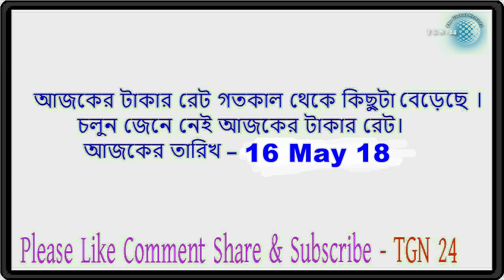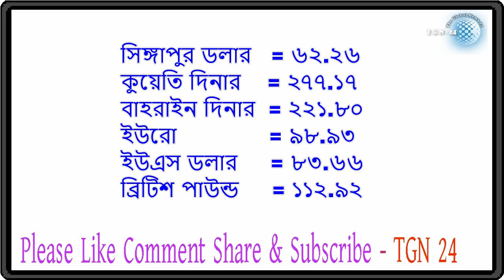সৌদি,দুবাই সহ অন্যান্ন দেশের টাকার সঠিক রেট | আজকের টাকার রেট ১৬-৫-২০১৮। tgn 24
সৌদি,দুবাই সহ অন্যান্ন দেশের টাকার সঠিক রেট | আজকের টাকার রেট ১৬-৫-২০১৮। tgn 24 সৌদি,দুবাই সহ অন্যান্ন দেশের টাকার সঠিক রেট | আজকের টাকার রেট ১৫-৫-২০১৮। tgn 24 সৌদি,দুবাই সহ অন্যান্ন দেশের টাকার সঠিক রেট | আজকের টাকার রেট ১৪-৫-২০১৮। tgn 24 সৌদি,দুবাই সহ অন্যান্ন দেশের টাকার সঠিক রেট | আজকের টাকার রেট ১৩-৫-২০১৮। tgn 24 সৌদি,দুবাই সহ অন্যান্ন দেশের টাকার সঠিক রেট | আজকের টাকার রেট ১২-৫-২০১৮। tgn 24 সৌদি,দুবাই সহ অন্যান্ন দেশের টাকার সঠিক রেট | আজকের টাকার রেট ১১-৫-২০১৮। tgn 24 সৌদি,দুবাই সহ অন্যান্ন দেশের টাকার সঠিক রেট | আজকের টাকার রেট ১০-৫-২০১৮। tgn 24 শের টাকার সঠিক রেট | আজকের টাকার রেট ০৬-৫-২০১৮। tgn 24

সৌদি,দুবাই সহ অন্যান্ন দেশের টাকার সঠিক রেট | আজকের টাকার রেট ১৬-৫-২০১৮। tgn 24 সৌদি,দুবাই সহ অন্যান্ন দেশের টাকার সঠিক রেট | আজকের টাকার রেট ১৫-৫-২০১৮। tgn 24 সৌদি,দুবাই সহ অন্যান্ন দেশের টাকার সঠিক রেট | আজকের টাকার রেট ১৪-৫-২০১৮। tgn 24